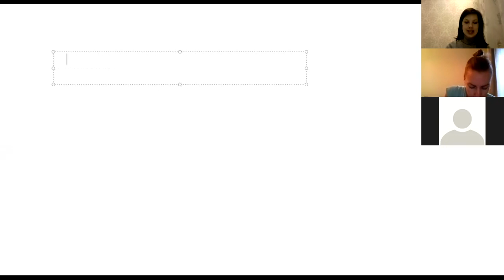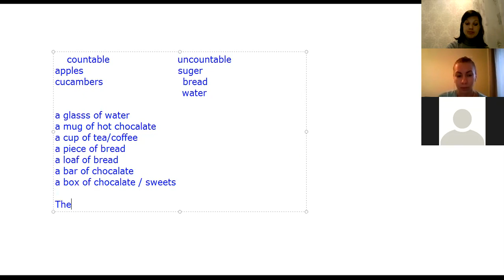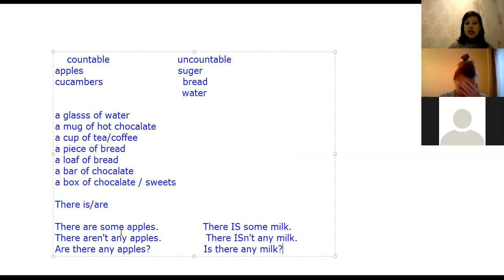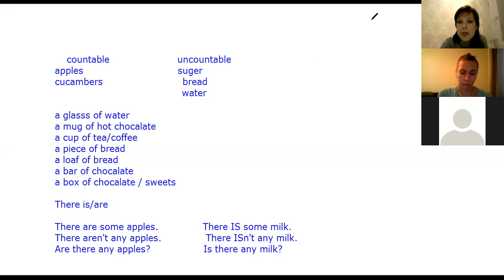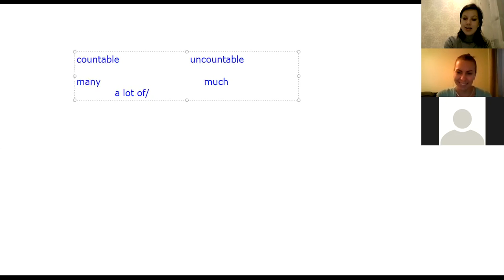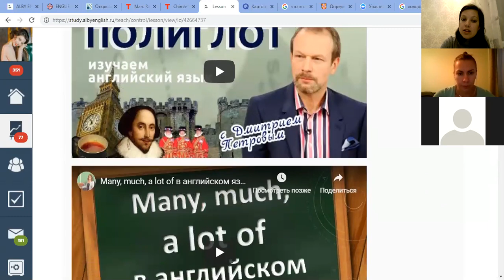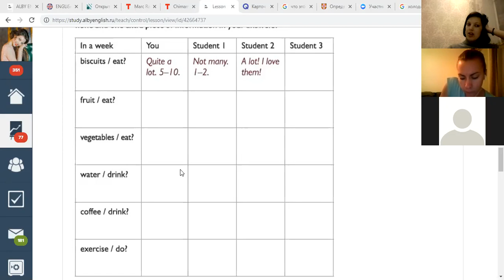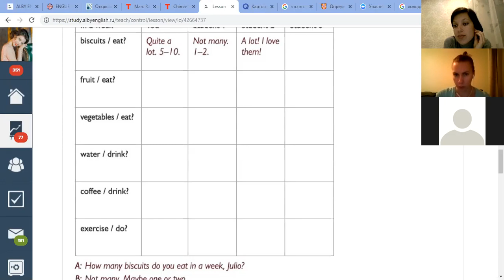Mudule 2. 11.03.2019